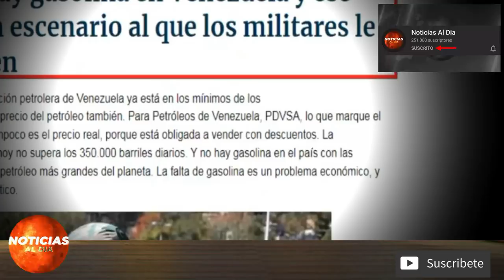📑 NOTICIAS DE ULTIMA HORA VENEZUELA HOY 24 DE ABRIL 2020 solicita ayuda al regimen, nuevo hoy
Gracias por estar aca 📑 NOTICIAS DE ULTIMA HORA VENEZUELA HOY 24 DE ABRIL 2020 solicita ayuda al regimen, nuevo hoy

ultimo minuto venezuela hoy 24 de abril 2020
noticias 24 de abril 2020
ultima hora venezuela hoy 24 de abril 2020
noticias de hoy 24 de abril 2020
ultimas horas

venezuela noticias
noticias de venezuela hoy 24 de abril 2020
venezuela hoy

ultimas noticias de venezuela hoy 24 de abril 2020